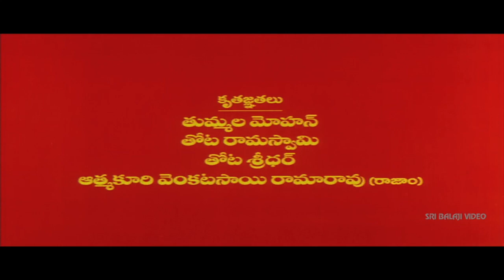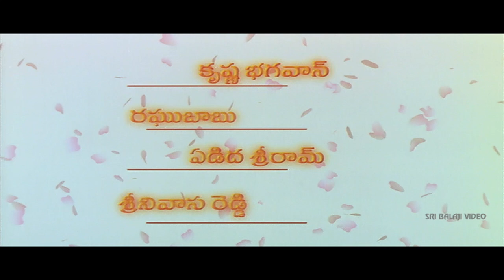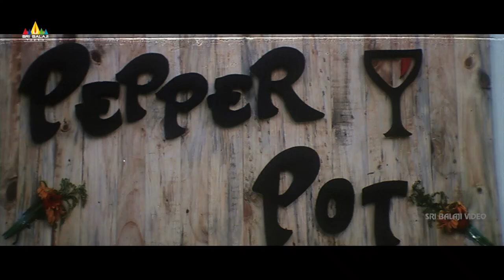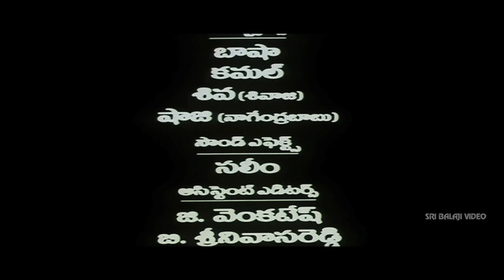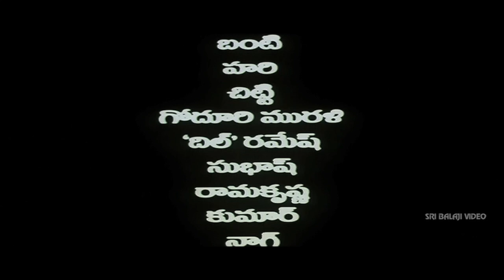Mr.Errababu Telugu Full Movie | Sivaji, Roma, Sunil | Sri Balaji Video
Watch & Enjoy MrErrababu Telugu Full Movie, Starring Sivaji, Roma, Nagendra Babu, Sunil, Satyanarayana, Venu Madhav, Krishna Bhagavan, Ahuti Prasad, Story & Directed by Kishore Kumar, Music Composed by Koti. Produced by Sunil Chalamalasetty.

Story:
Pooja (Roma) is the daughter of a London-based millionaire NRI Chakravarthy (Nagababu). She falls in love with Erra Babu (Sivaji) when she visits her hometown Lankapally. Chakravarthy wants to marry Pooja off to son of another NRI billionaire. Chakravarthy tries to separate Pooja and Errababu. The rest of the story is all about how Erra Babu and Pooja unite against all odds.